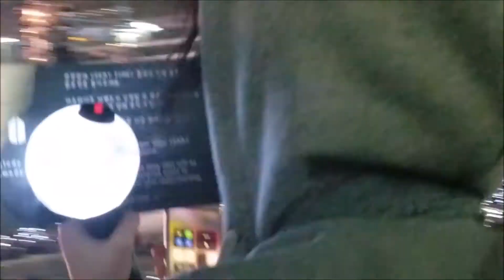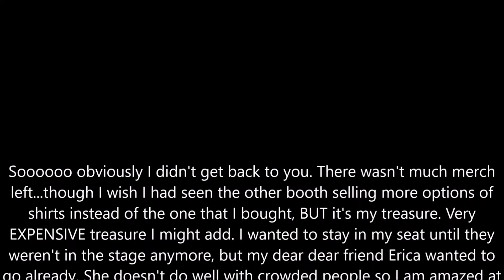BTS: LOVE YOURSELF WORLD TOUR: SPEAK YOURSELF CONCERT AT ROSE BOWL STADIUM L.A. PART 4